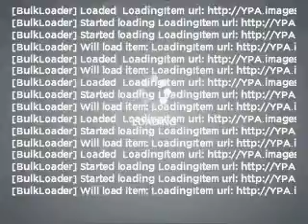2006 Porsche Cayenne - Bellevue WA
Year: 2006
Make: Porsche
Model: Cayenne
Trim: S
Engine: 4.5 liter 8 cylinder 32 valve
Transmission: 6-Speed Automatic
Color: Blue
Mileage: 37233
Address:
11839 N.E. 8th St.